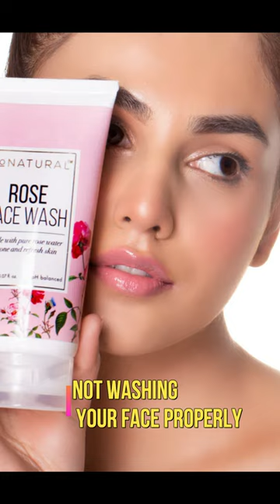5 Worst Skincare mistakes you need to STOP⚠️😱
5 Worst Skincare mistakes you need to STOP⚠️😱

0 Skincare Mistakes to Avoid
Having the right skincare regimen is just as important as knowing how to use it. Don't fall victim to these common skincare mistakes.

1. Dipping your fingers into product jars
If your foundation or eye cream come in a glass jar, don’t dip your fingers inside. Even if your hands are clean, you could be unknowingly transferring bacteria and oil to your creams. It’s best to use a spatula, scoop or fresh cotton swab with each use.

2. Rubbing and pulling your skin
Rubbing and pulling your face puts stress on the skin. We do it daily without thinking about it, from holding the skin around the eyes taught while applying eyeliner to rubbing in eye cream. Rubbing at your skin, especially the delicate eye area, makes your skin lose elasticity over time. Learn how to apply eye cream the right way.

3. Not cleaning your cell phone regularly
Think about how many times a day you touch your cell phone. Wipe down the screen at least once a week if not daily. Household cleaners can damage your phone’s screen, so look for a phone-friendly option.

4. Exfoliating too often
Exfoliating helps increase cell turnover to bring fresh cells to the surface, but daily exfoliation may irritate your skin. Start by exfoliating a couple times a week and increase if needed. Exfoliate all over once a week and then focus on rough, textured problem areas.

5. Ignoring signs of dehydration
Tight, flaky skin is a major indicator of dehydration. Introduce a Hyaluronic Acid-based hydrator into your regimen before you apply moisturizer both morning and night to give dehydrated skin a boost in water content.

6. Not cleaning your makeup brushes
Oil and makeup build up on your makeup brushes. Wiping the surface between uses with an alcohol-based cleanser helps extend the time between washes, but don’t skip the deep clean! Wash your brushes with soap and water at least once a week to release stubborn buildup and gunk. Use baby shampoo or a gentle cleanser.

7. Applying skincare in the wrong order
Applying products in the right order will help you get the most out of your skincare routine. For example, serums are intended to penetrate the skin while SPF lays on the surface, so you wouldn’t want to apply sunscreen first. Learn how to layer your skincare.

8. Not removing makeup before bed
You’ve heard it a million times because it’s true! Leaving makeup on overnight is ruining your skin. Product settles into fine lines, plus it prevents your skin from going through its nightly repair cycle. Even with skin-healthy mineral makeup, the oil, dirt and debris from the day should be washed away each night.

9. Skimping on SPF
We couldn’t make a skin mistakes list without mentioning suncare. You get sun exposure every day without realizing it, in your car, sitting by a window, walking the dog. Apply sunscreen daily to all exposed areas of skin, and don’t forget to reapply.

10. Using the wrong products for your skin type
Is your skin out of whack? Take a look at your basic skincare regimen. Dry skin needs conditioning ingredients, while oily skin needs purifying ingredients. Figure out what your skin type is to pick the best lineup for your skincare routine.